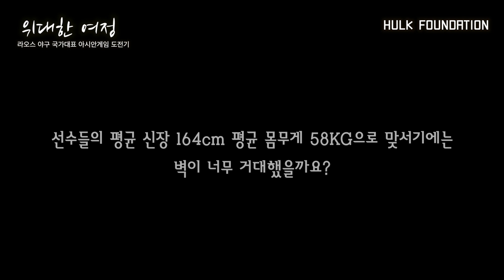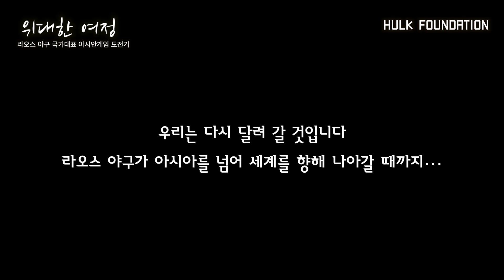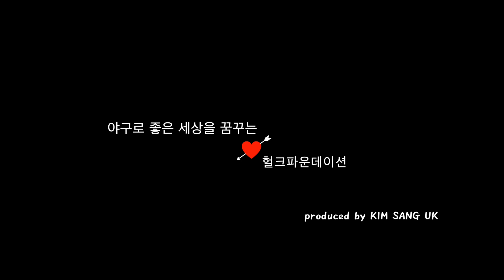라오스 야구 국가대표팀의 아시안게임 도전기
전 SK 와이번스 이만수 감독이 이끄는 라오스 야구 국가대표팀은 2018 자카르타팔렘방 아시안게임에 참여한다. 체격과 실력 모두 최약체인 라오스 대표팀! 그들의 위대한 여정은 이제 시작이다.